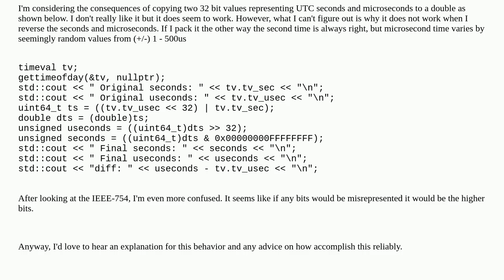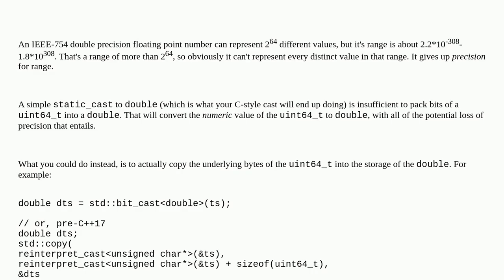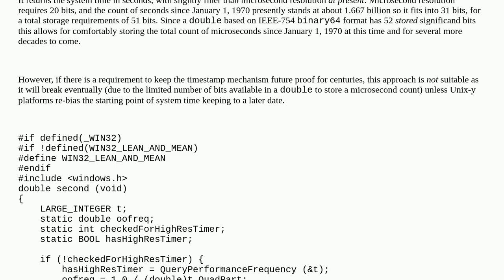Is there a reliable method of passing microsecond time in a double?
A special thanks goes out to the community

  double time casting bit-manipulation c++